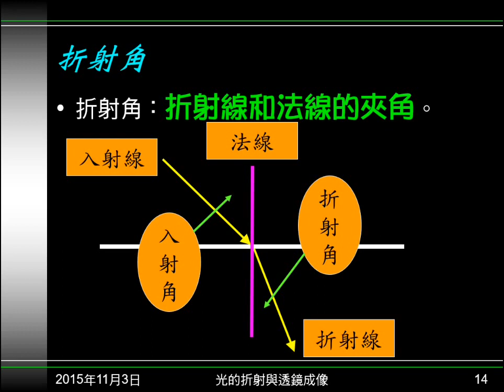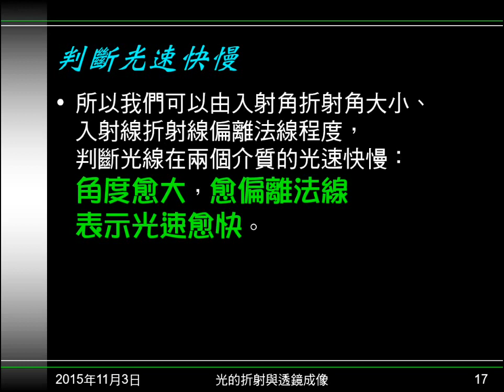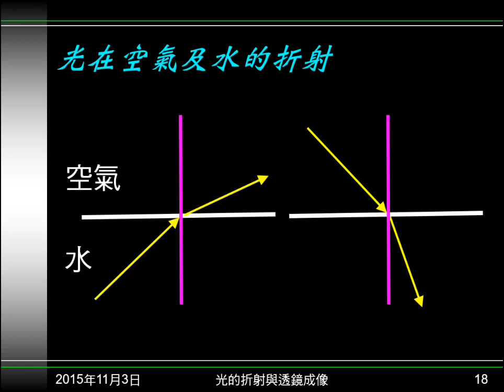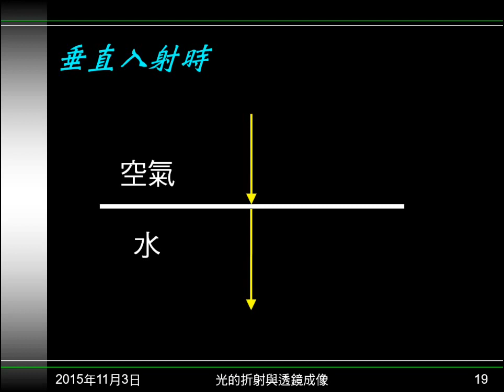104學年國二理化＿光16：折射定律；偏向偏離法線；判斷光速快慢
說明折射定律，並介紹其中各名詞的意義。說明偏向、偏離法線情形。說明如何由角度大小判斷光速快慢，並以空氣及水的入射為例解釋。